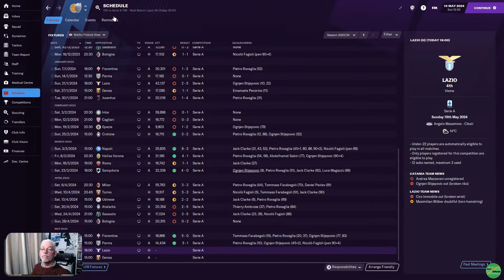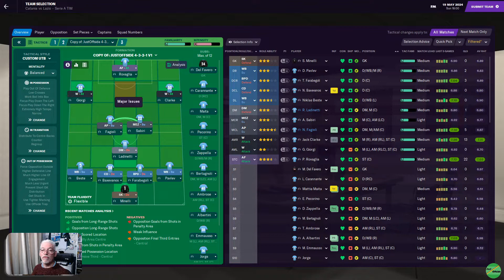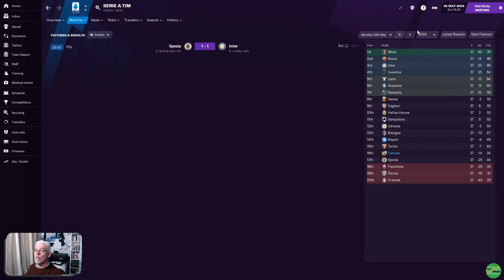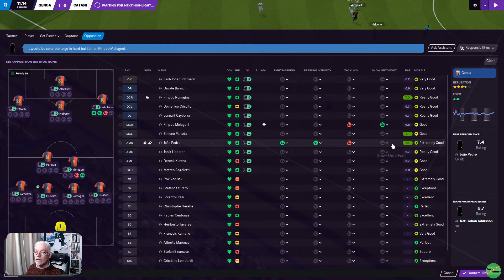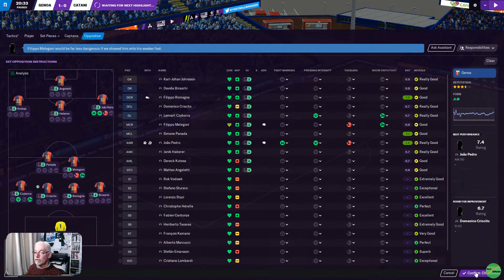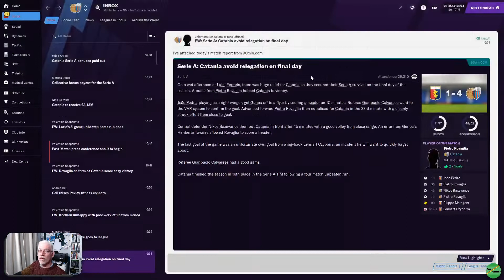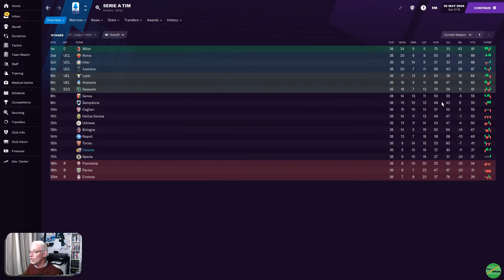Relgation or Safety? | The Sicilian Defence FM21 | Catania | Ep 40 | Football Manager 2021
Part 40 of my Series "The Sicilian Defence" We began managing Catania in Serie C, Italy, we begin our challenge of making this Sicilian Team a force to be reckoned with both at home in Italy, but also in Europe, so Join me on this Adventure into the universe of Football Manager 2021 and enjoy the up's and Down's, of managing an Italian (Sicilian) Side, where will it all lead? | Final two games from SerieA to decide if we stay up or not! |

00:00 Intro
04:09 V Lazio
14:48 V Genoa